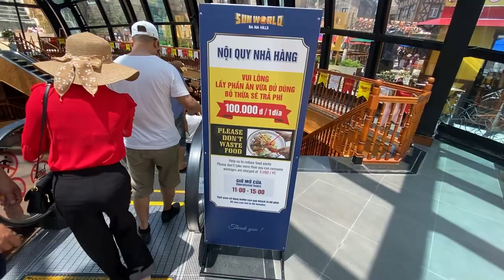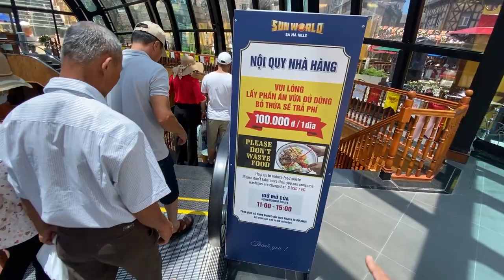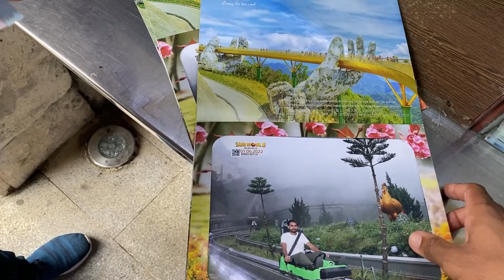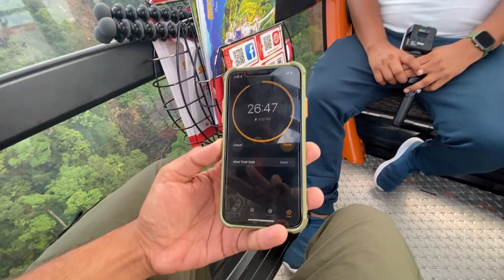ਯੂਰਪ ਚ ਆਗੇ | We Are in Europe ? Ba Na Hills Vietnam🇻🇳